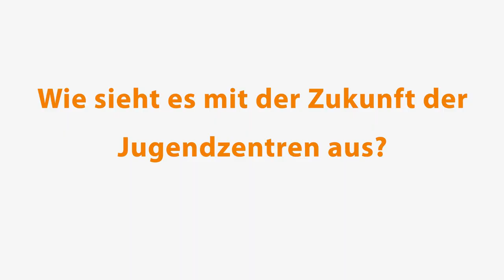Der Oberbürgermeister der Stadt Osnabrück über: Die Jugendzentren und deren Zukunft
Jugendzentren gehören für viele Jugendliche in Osnabrück zum sozialen Umfeld. Aber, jede Stadt muss sparen und so ist es nicht verwunderlich das es immer wieder Gerüchte gibt, dass es bei den Jugendzentren einsparungen gibt. Wir haben den Oberbürgermeister mal danach gefragt, wie es denn so mir der Zukunft der Jugendzentren aussieht.